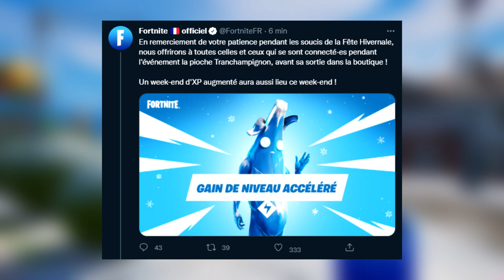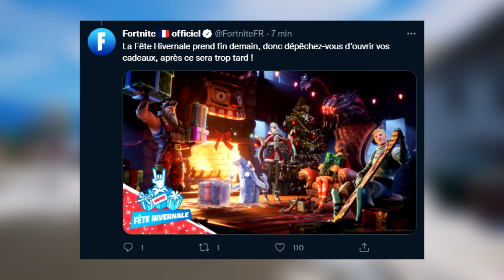FORTNITE RECOMPENSE GRATUITE ! (LE 15 EME CADEAUX GRATUITS DE LA FETE HIVERNALE)